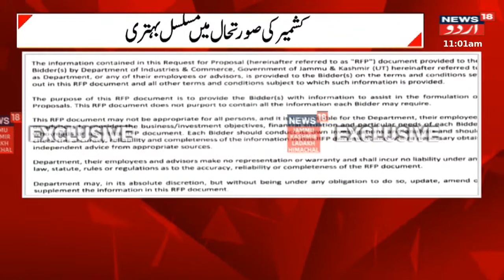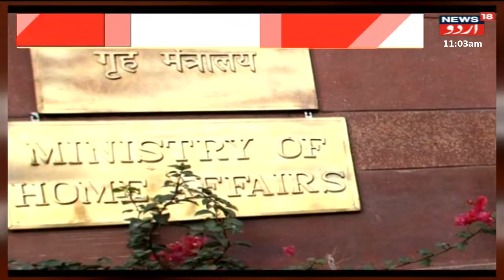Kashmir News : وادی میں تفریحی پارک کا منصوبہ ،سیاحوں کو راغب کرنے کی کوشش | Srinagar | News18 Urdu